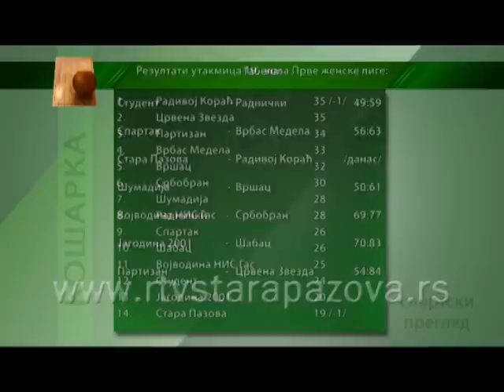Sportski pregled 17 02 2014 II deo